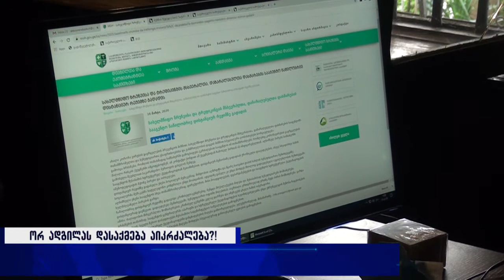ორ ადგილას დასაქმება აიკრძალება?!